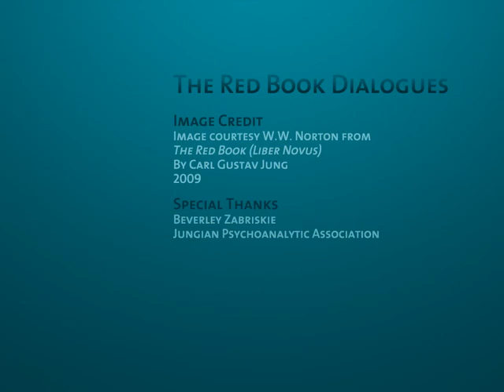Red Book Dialogues: John Patrick Shanley + Polly Young-Eisendrath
Solace in social media in which dramatist John Patrick Shanley finds a new audience for his writing through Facebook: "The status update can be a new art form."

Produced by the Rubin Museum of Art. To see more talks like this, please